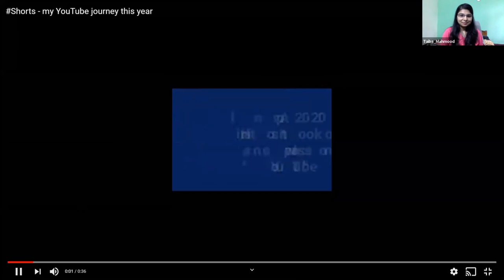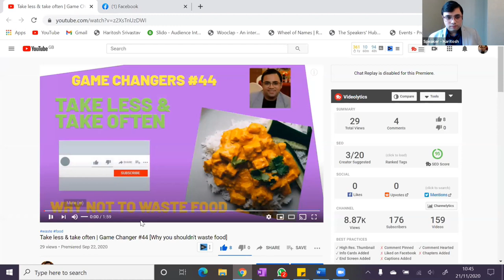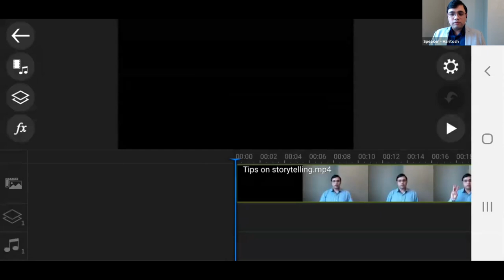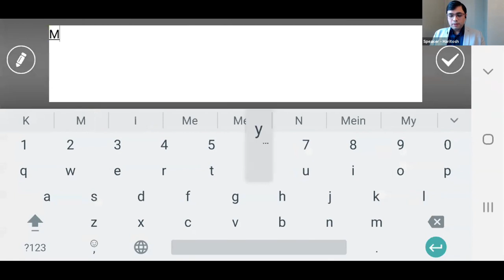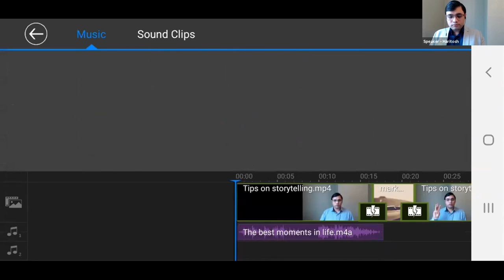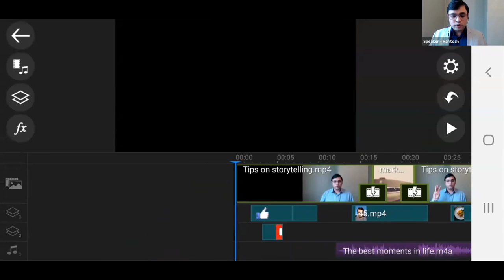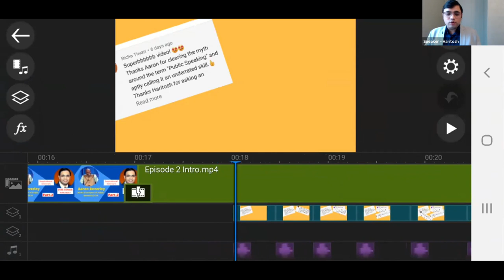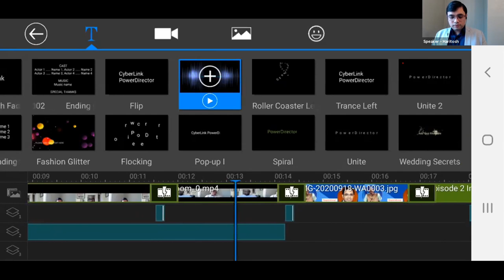how to use power director for video editing [VIDEO EDITING USING MOBILE PHONE]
how to use power director for video editing
How do you create a compelling YouTube video through mobile phone. In this cyberlink powerdirector tutorial android
you learn the basics of editing in this master class.